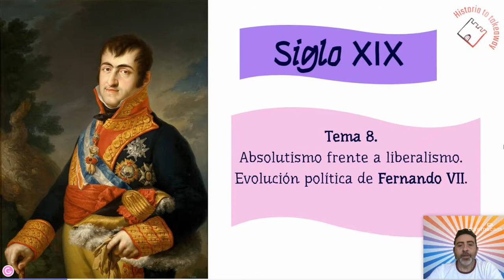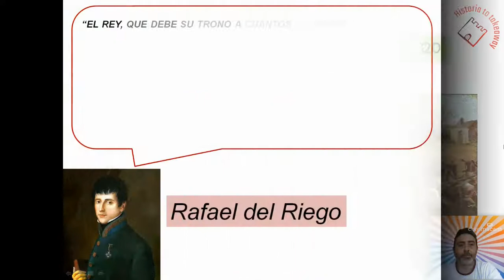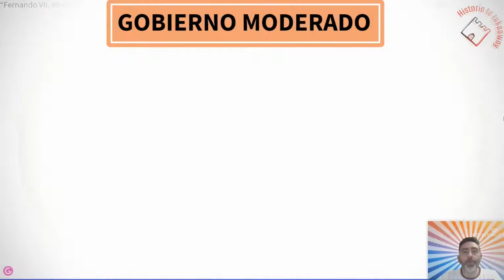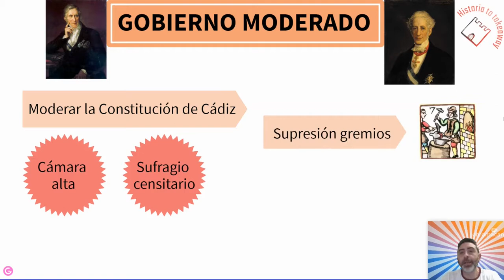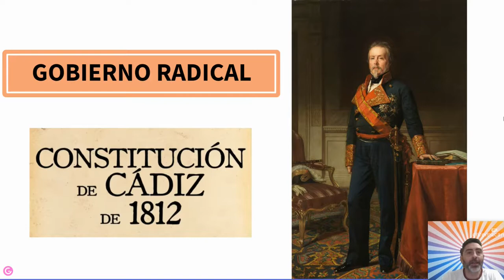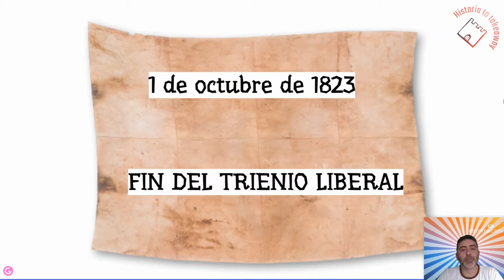EL TRIENIO LIBERAL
Video explicativo de esta etapa del reinado de Fernando VII.